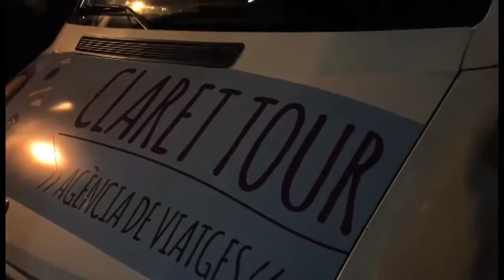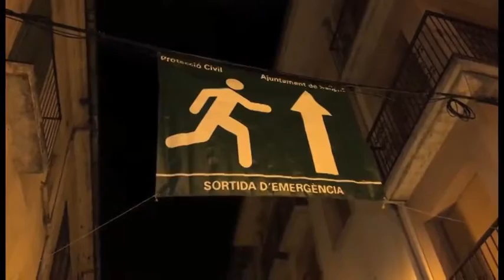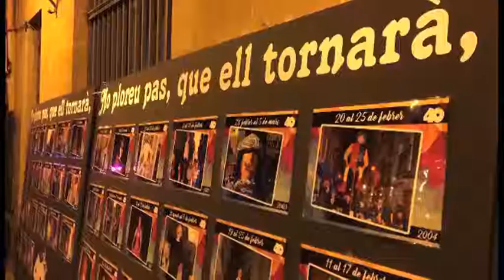InfoTaronja - 24/02/2017 - Arribada del Rei Carnestoltes a Sallent